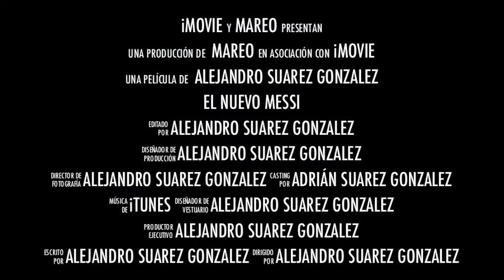el nuevo messi de MAREO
Autor Alejandro Suarez